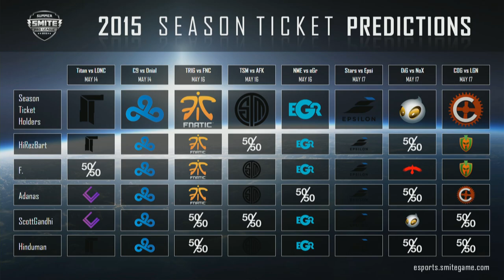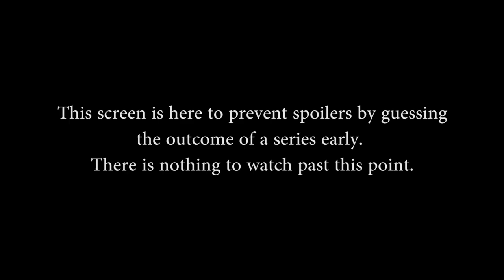SPL: NA Week 1 - Legion of Carrots vs. Cognitive Gaming Game 1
SPL: NA Week 1 - Legion of Carrots vs. Cognitive Gaming Game 1 (Sun. May 17th, 2015).

Gods in this match: Tyr, Serqet, Agni, Athena, Rama, Sobek, Bellona, Neith, Geb, Xbalanque